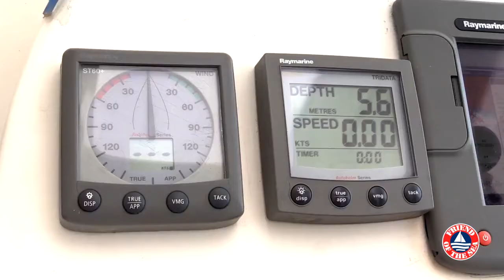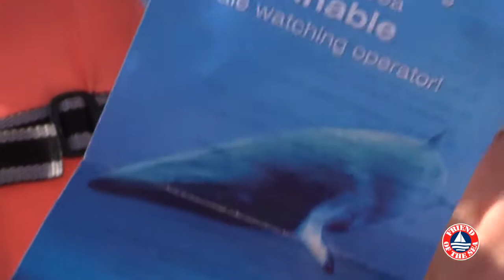Sustainable Whale Watching